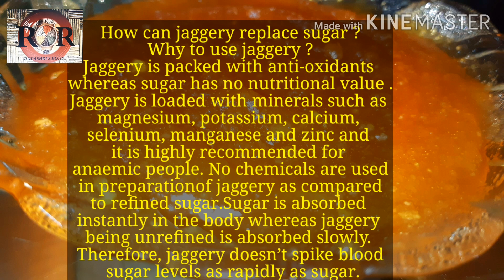MANGO JAM | SUGAR FREE MANGO JAM | jaggery based mango jam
Hello Friends!!
I have made a sugar free mango jam using jaggery which makes it more healthy.
There is no added artificial colour and  no preservatives .Jaggery is seriously a very good substitute for sugar.I hope you would try this recipe at your home too and will be able to enjoy the  taste of mango even when there is no mango season.